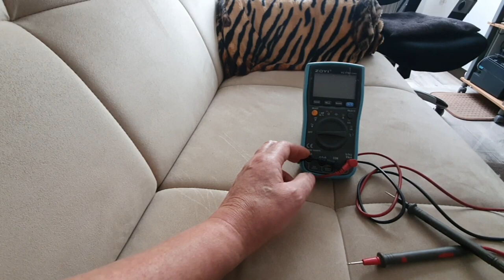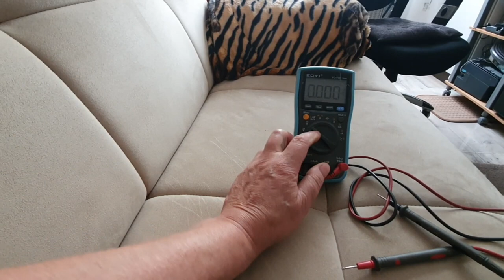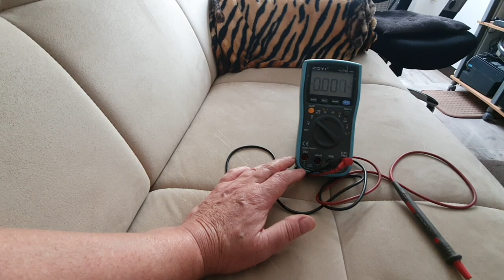Шундец для пирамидальных фонтанов. Хальберштадт Германия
Для лучшего понимания по сбору пси. энергии человека перейдите по ссылке на канал - только в плюс